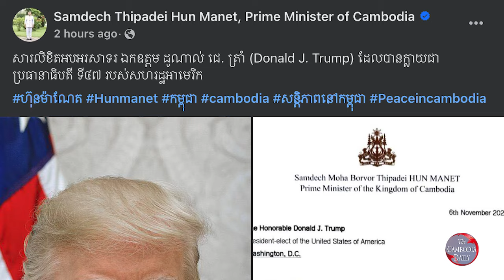លោកដូណាល់ ត្រាំ បានវិលត្រលប់មកកាន់សេតវិមានជាថ្មី ក្រោយ​​យកឈ្នះ លោកស្រីកាម៉ាឡា ហារីស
នៅទីបំផុតលោក ដូណាល់ ត្រាំ បេក្ខជនប្រធានាធិបតីមកពីបក្ស សាធារណរដ្ឋ គឺជាអ្នកឈ្នះនៅក្នុងការបោះឆ្នោតប្រធានាធិបតី អាមេរិកឆ្នាំ២០២៤នេះ ដោយទទួលបាន សំឡេងអង្គបោះឆ្នោតច្រើន ជាងលោក អ្នកស្រី កាម៉ាឡា ហារីសបេក្ខជនប្រធានាធិបតីមកពីបក្ស ប្រជាធិបតេយ្យ ក្នុងសំឡេងអង្គបោះឆ្នោត២៧៧ ដែលបង្ហាញនូវភាព រឹងមាំ ថាលោកត្រាំនឹងចូលកាន់តំណែងជាប្រធានាធិបតីអាមេរិក ចំណែកអ្នកស្រីហារីស ទទួលបាន ២២៤ នៃអង្គបោះឆ្នោត ដែលមិន អាចរត់តាមទាន់ជ័យជម្នះរបស់លោកត្រាំឡើយ។ នេះបើតាម ទីភ្នាក់ងារ សារព័ត៌មានAP។